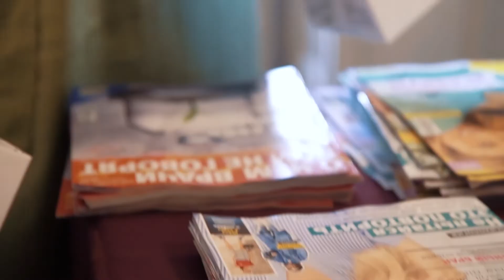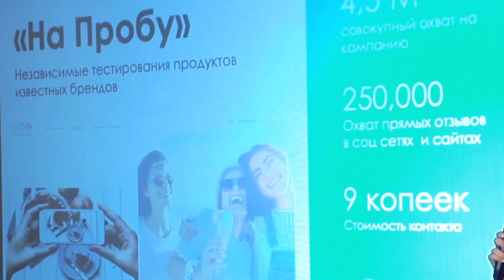Бизнес-завтрак Burda Media Company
15 августа 2019 в ресторане "Турандот" состоялся бизнес-завтрак, где компания поделилась новыми рекламными механизмами.